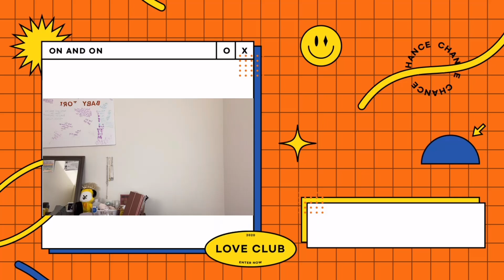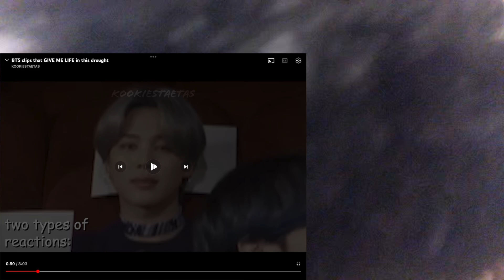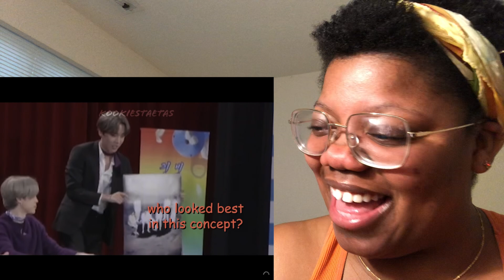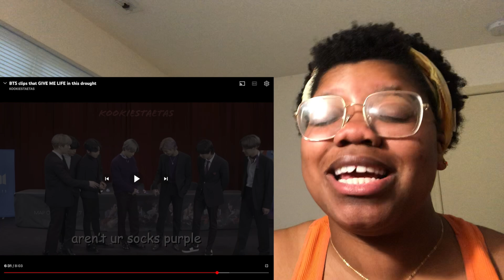BTS CLIPS THAT GIVE ME LIFE IN THIS DROUGHT *Reaction*